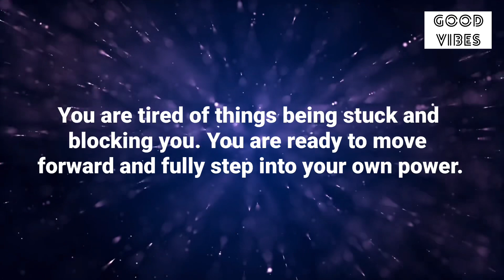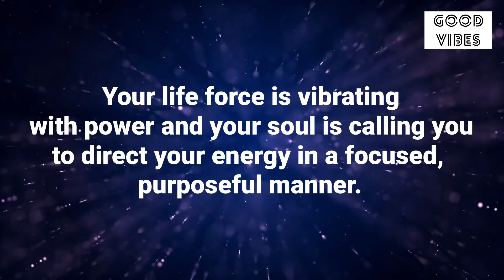🧚‍♂️11:11🌈A Big New Start Is Coming For You😍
Introduction About the video⬇️

We are ending a cycle. We have learnt so
many things in the last weeks. It's time to
let go and move on. We are tired of things
being stuck and blocking us. We are ready
to move forward and fully step into our
own power. We are sovereign beings and
we have a choice. We can choose what we
want and what is not in our greater good
anymore. Increased enthusiasm is on its
way towards us. Our life force is vibrating
with power and our soul is calling us to
direct our energy in a focused, purposeful
manner. It's time to breathe out because
personal issues are going to be resolved
soon. Luck is on our side. A new start is
coming.

Stay positive✨
Stay happy😊

Thanks
Shilpa Pabla